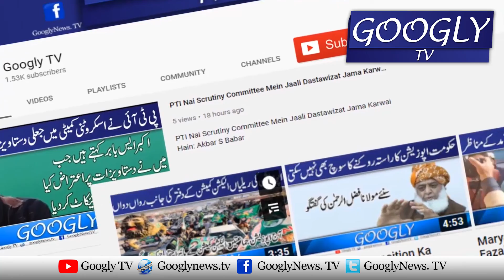Pervaiz Elahi Kai Liyay CM Punjab Ban-na Kafi Mushkil Task Hai : Suhail Warraich | Googly TV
Pervaiz Elahi Kai Liyay CM Punjab Ban-na Kafi Mushkil Task Hai : Suhail Warraich